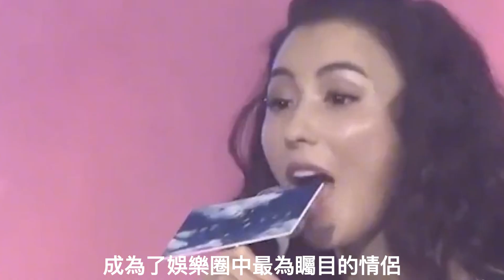謝賢終於發聲，揭開張柏芝第三胎與謝家的關係，究竟是何關係？謝賢#謝霆鋒#張柏芝